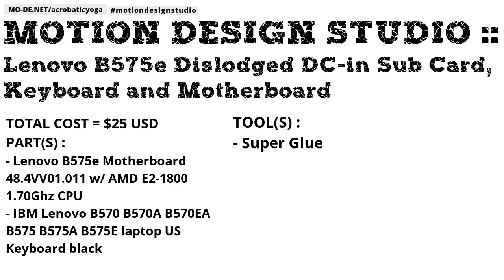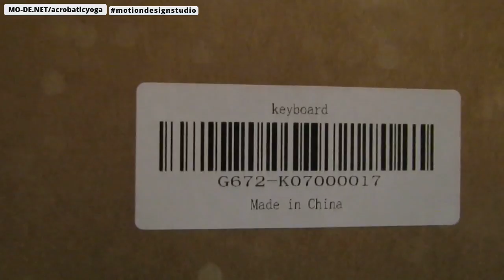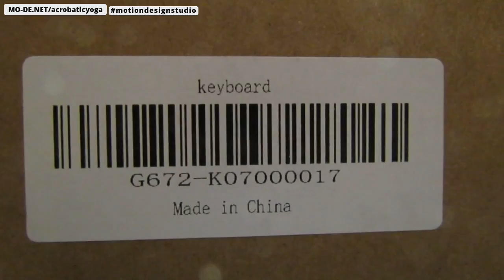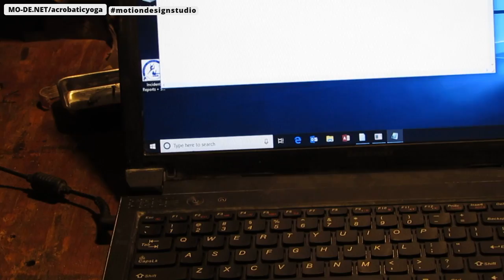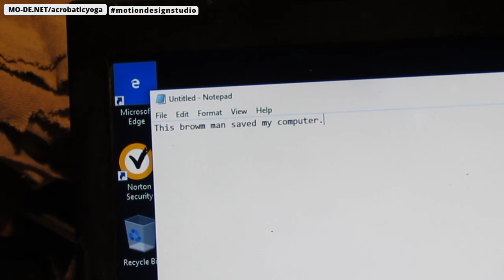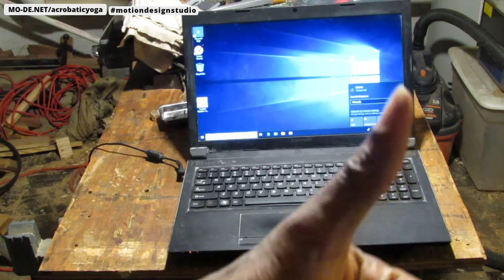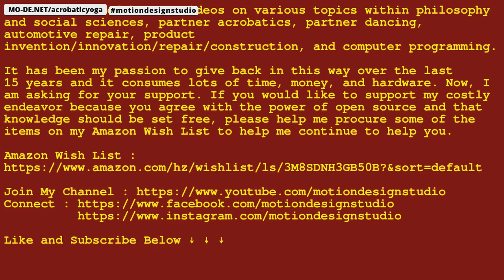LenovoB575e Dislodged DC-in Sub Card, keyboard and Motherboard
MOTION DESIGN STUDIO ::  LenovoB575e Dislodged DC-in Sub Card, keyboard and Motherboard

Fixing LenovoB575e dislodged DC-in sub card keyboard and motherboard.  This is the part that connects to your power supply.  Watch me turn a $19 USD repair into $43 USD.

TOTAL COST = $43 USD
PART(S) :
- Lenovo B575e Motherboard 48.4VV01.011 w/ AMD E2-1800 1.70Ghz CPU
- IBM Lenovo B570 B570A B570EA B575 B575A B575E laptop US Keyboard black

TOOL(S) :
Super Glue

I create lots of how-to videos on various topics within philosophy and social sciences, partner acrobatics, partner dancing, automotive repair, product invention/innovation/repair/construction, and computer programming.

It has been my passion to give back in this way over the last 15 years and it consumes lots of time, money, and hardware. Now, I am asking for your support. If you would like to support my costly endeavor because you agree with the power of open source and that knowledge should be set free, please help me procure some of the items on my Amazon Wish List to help me continue to help you.